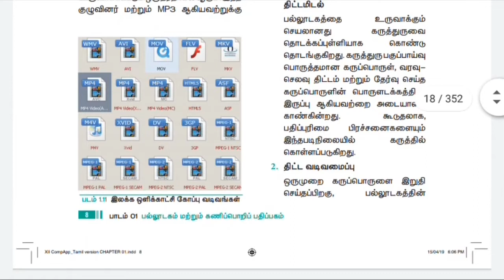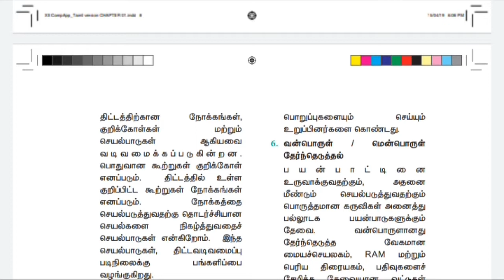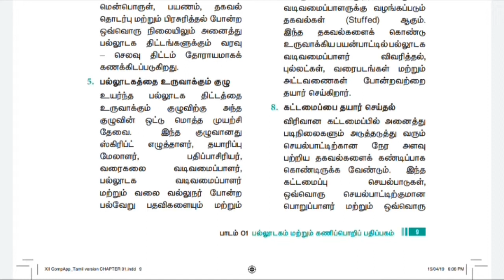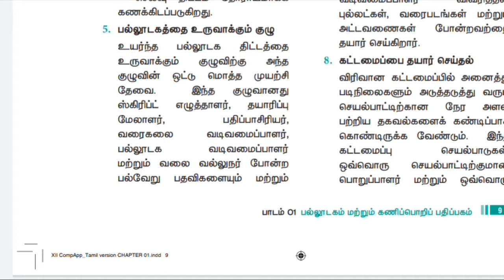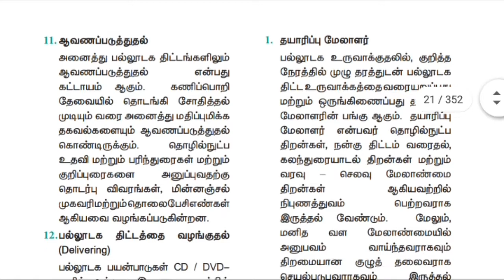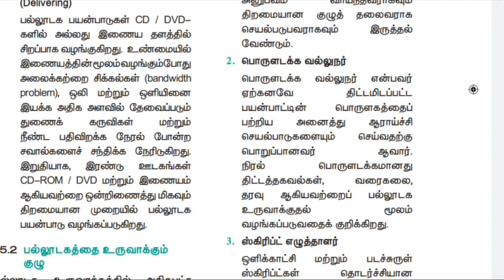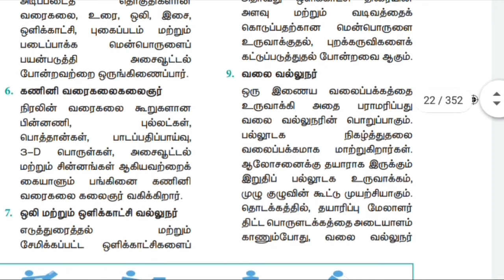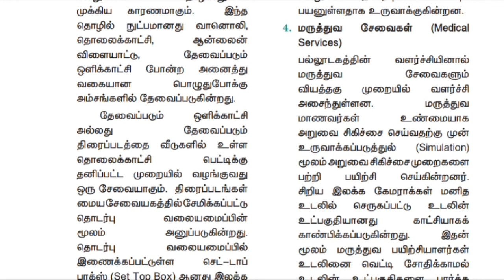12th|Computer Application|lesson 1| Multimedia(PART 2)|TAMIL MEDIUM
This is a part 2 video of

COMPUTER APPLICATION

lesson 1

MULTIMEDIA AND ITS CONCEPTS

TAMIL MEDIUM.

SOON PART 3 WIL BE UPLOADED🙏

LESSON 1 PART 1 LINK IS BELOW KINDLY WATCH FROM PART 1

12th|Computer Application|Lesson 1|Multimedia(Tamil medium)

LESSON 1 PART 3 LINK IS BELOW KINDLY WATCH

12th|Computer Application|Lesson 1 (MultimediA) PART 3|Tamil medium

A play list link is as follows containing all the computer application lesson videos check out